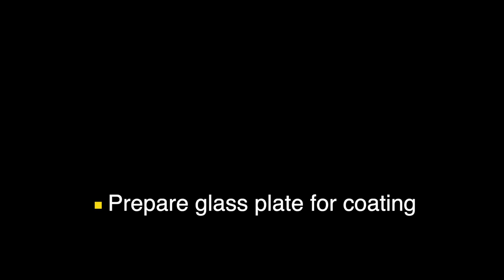Platinum Palladium print on Ilford Platinachrome Washi paper in collab with Ilford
Platinum Palladium print on Ilford Tesuki Washi Ichibei paper. The biggest issue coating this thin washi paper is getting the emulsion evenly spread onto the paper without overusing chemistry as it's so expensive. Pre-dampening the paper has so far proven to be the best solution. I heat distilled water and catch the vapor with a sheet of paper. Don't let it get too wet.

A second help is to first coat a plate of glass with the emulsion and then flip the paper onto it so it can evenly suck up all the chemistry. In this video I press the paper a little with my hand; of course it's better to do this with a rubber lino roller.

The pre-dampening served to be enough in the end, so I could also spread the emulsion properly using the hake brush, which results in nicer streaks onto the paper.

Background info:
Paper: Ilford Platinachrome Tesuki Washi Ichibei
Negative: printed on Ilford DigitalFilm 140 using an Epson SC-P9500
Original image: Leica Monochrom M246 + Summicron 35mm
Location: Verdun, France